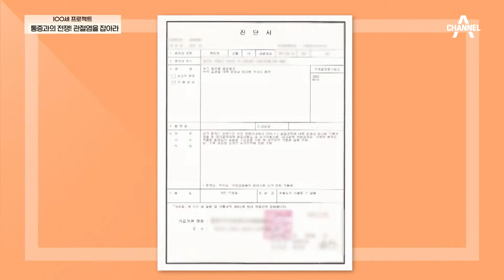50대 초반에 관절염으로 고통받는 그녀, 젊은 나이에 관절이 망가진 사연은? | 100세 프로젝트 75 회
외출조차 힘겨워 하는 그녀,
그녀가 50대 초반이라는 젊은 나이에
관절이 망가진 사연은?